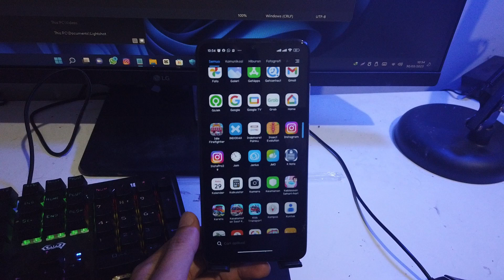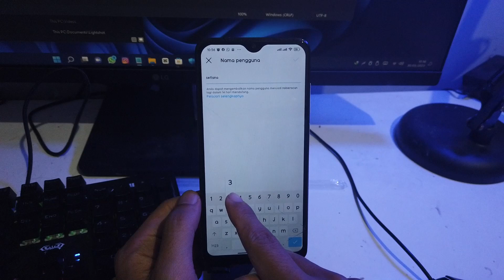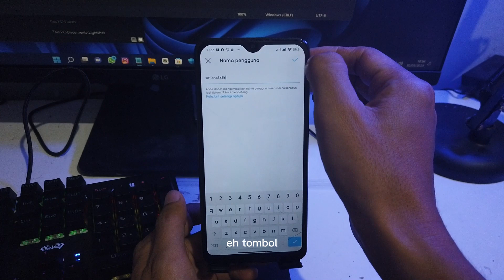Cara Mengatasi Nama Pengguna di Instagram Tidak Tersedia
terimaksih.